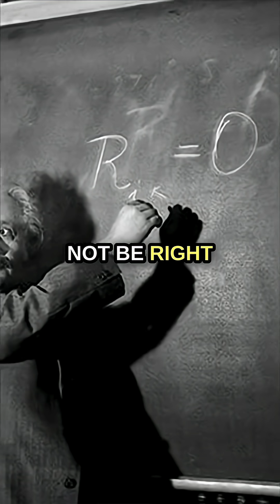Why is science so important?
In this inspiring clip, physicist Brian Cox explains why science is so vital to humanity’s progress and understanding of the world. Cox describes how science allows us to uncover the hidden laws of nature, from the smallest particles to the vastness of the cosmos, and how this knowledge has transformed the way we live. He emphasizes that science is more than just a collection of facts — it’s a method of questioning, testing, and discovering truth. The discussion highlights how curiosity, evidence, and reason are essential not only for innovation, but for shaping a better future.